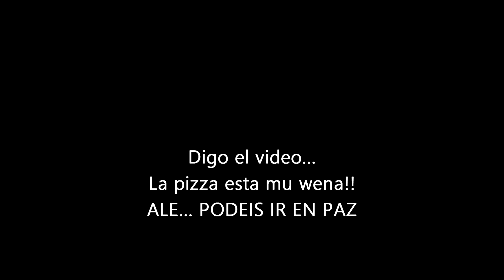1 Invento para MEJORAR TU VIDA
Hola amigos. Hoy he decidido crear un pequeño invento que tenia en la lista desde mis principios en el canal. Espero que sirva de puro entretenimiento. Muchas gracias y un saludo.

Ya puedes visitar mi web: https:www,rochakrg.com

MIS HERRAMIENTAS ENLACES Y DONATIVOS.

1-Taladro Dewalt DCD996
2-Cepillo regruesadora
4-Amoladora DeWalt bateria
6-Atornillador de impacto DeWalt DCF887